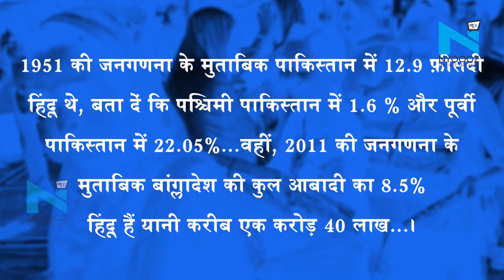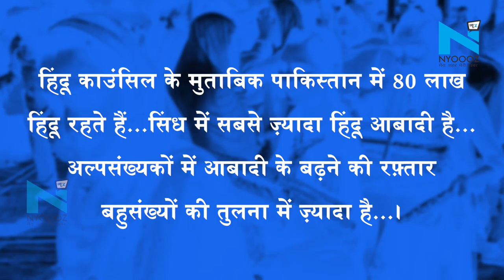Pakistan में बढ़ी है हिंदुओं की आबादी, भारत में फैलाया जा रहा है झूठ?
भारत में धर्म के आधार पर नागरिता देने का बिल पहली बार पास हुआ...बिल में कहा गया है कि पाकिस्तान, बांग्लादेश, अफगानिस्तान में प्रताड़ित अल्पसंख्यकों को भारत में नागरिता मिलेगी...लेकिन, धर्म को राष्ट्रीयता का आधार बनाने वाले पाकिस्तान में सिर्फ़ हिंदुओं पर ही नहीं, ईसाईयों पर भी अत्याचार होता है...वहीं, भारत में ये बात फैलाई जा रही है कि पाकिस्तान में हर हिंदू का धर्मांतरण होता है और वहां हिंदुओं की आबादी न के बराबर रह गई है.